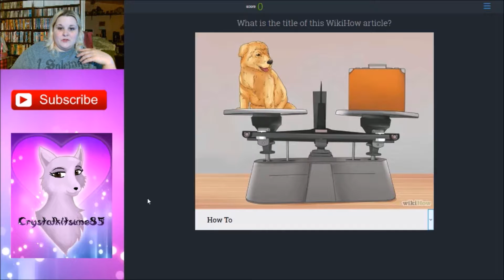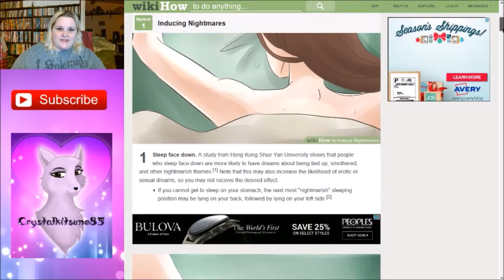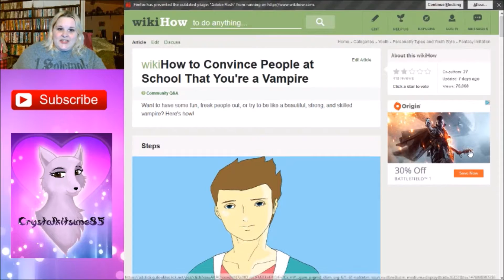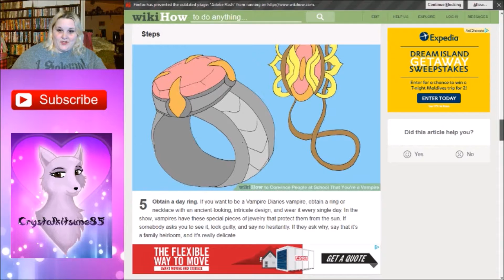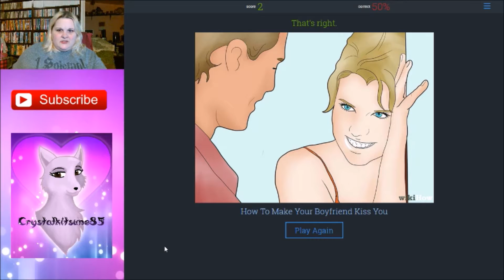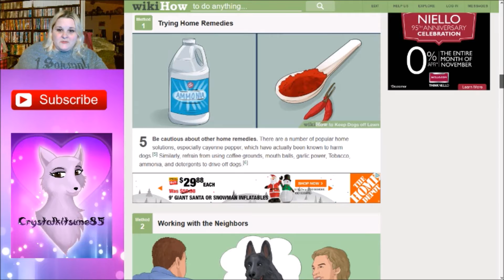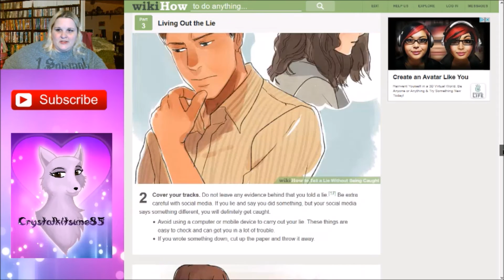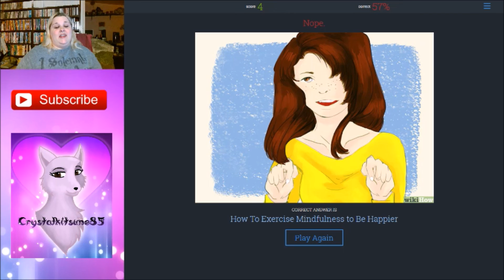*Gaming With Crystal* Guess The Wikihow: Learn How to be a Vampire!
Yes folks, I try and guess what the Wikihow is, by just looking at the picture presented to me, and let me tell you, some of the pictures are so obscure and look like they have nothing to do with the subject they're talking about, that it's almost impossible to get some of these, unless you frequent Wikihow...

Have a nice day :) Remember to Be Shiny and Stay Sparkly!